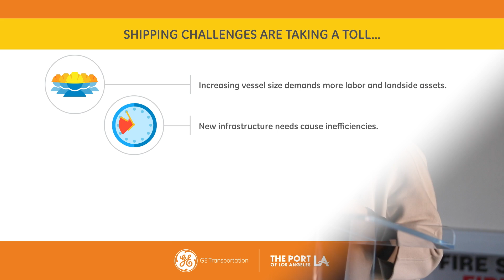Port of Los Angeles and GE Transportation Partner to Digitize Shipping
With consumer spending on the rise, U.S. businesses need greater reliability and visibility from the supply chain to maintain their edge in an increasingly competitive marketplace. Given that 90 percent of global trade moves on the ocean, seaports are critical nodes of the supply chain. However, today’s major ports face the growing challenge of serving a new generation of massive container ships and the complexity of handling cargo carried by vessel-sharing alliances – constantly shifting arrangements between cargo ship operators where they share space on ships as a cost-saving strategy. To keep cargo flowing efficiently through America’s largest container port, the Port of Los Angeles and GE Transportation are partnering to pilot a first-of-its-kind port information portal, a unique approach to demonstrate the benefits of digitizing maritime shipping data and making it available to cargo owners and supply chain operators through secure, channeled access.